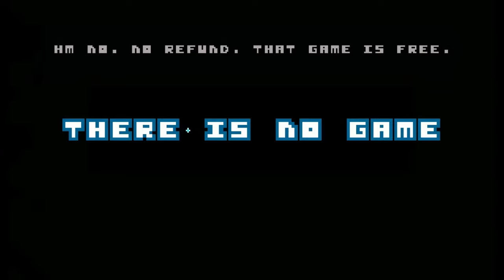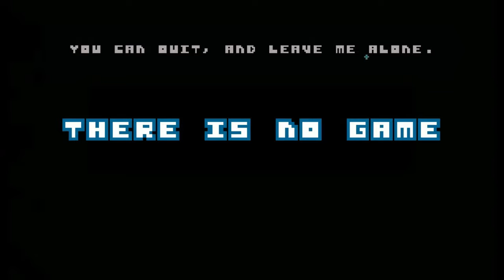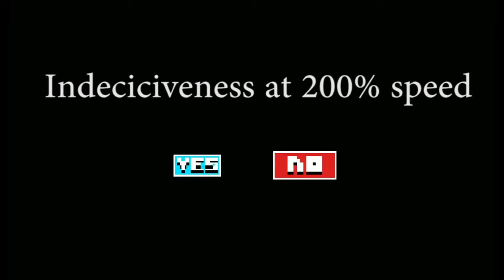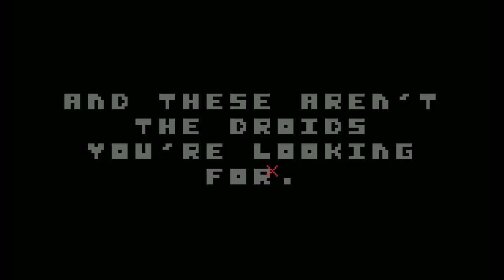Sexy girls and goats | THERE NO GAME